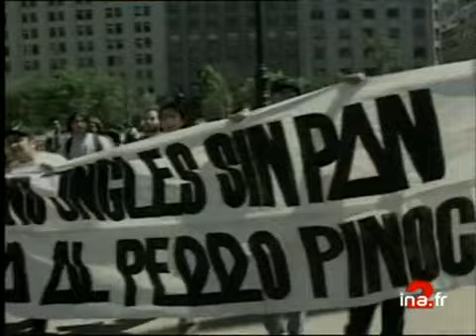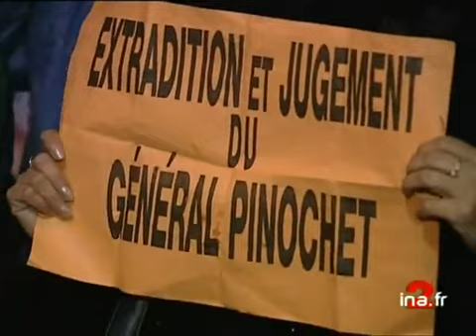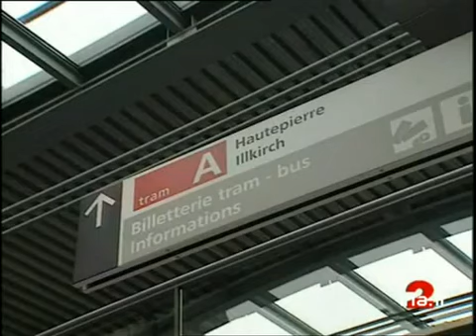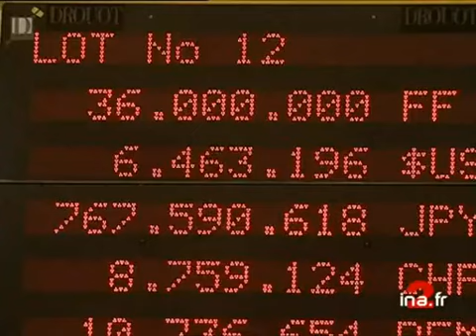JA2 20H EMISSION DU 28 OCTOBRE 1998